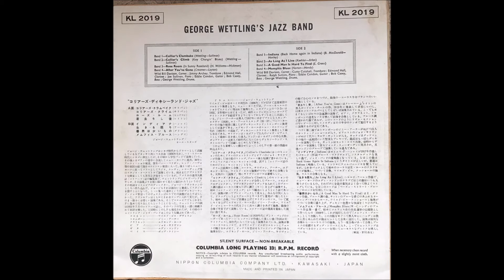George Wettling's Jazz Band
George Wettling's Jazz Band ‎– George Wettling's Jazz Band
Columbia KL 2019
Japan

A1 Collier's Clambake
A2 Collier's Climb (Key-Changin' Blues)
A3 Rose Room (In Sunny Roseleand)
A4 After You've Gone

B1 Indiana (Back Home Again In Indiana)
B2 As Long As I Live
B3 A Good Man Is Hard To Find
B4 Memphis Blues

Bass – Bob Casey
Clarinet – Edmond Hall
Cornet – Wild Bill Davison
Drums – George Wettling
Guitar – Eddie Condon
Piano – Joe Sullivan, Ralph Sutton (tracks: B1 to B4)
Trombone – Cutty Cutshall (tracks: B1 to B4), Jimmy Archey

thanks,